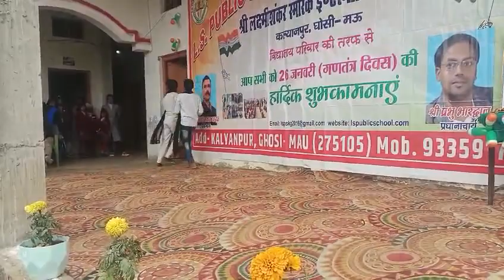republic day super comedy by tabrez shah group